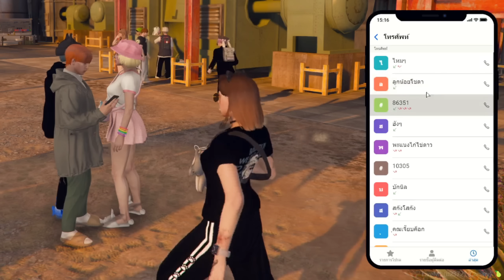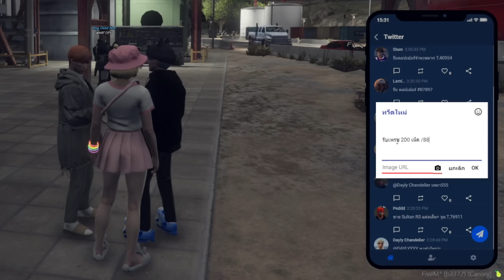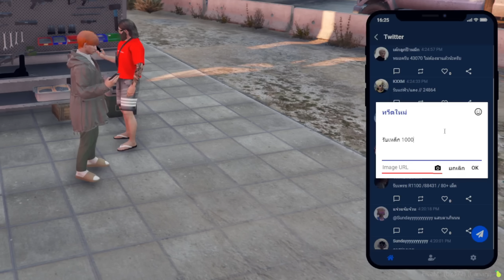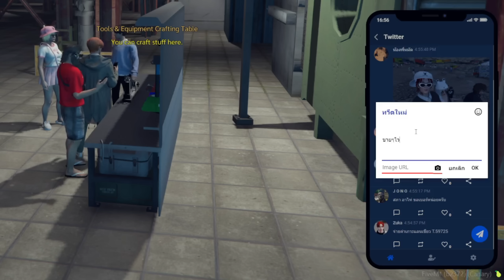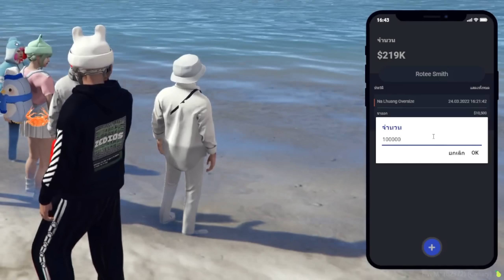วีชิตต็อต What City #67 | ชมรมคนอกหัก (จบแล้ว)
สมัครเป็นสมาชิกช่อง (เข้าสู่ลัทธิหัวโล่น)